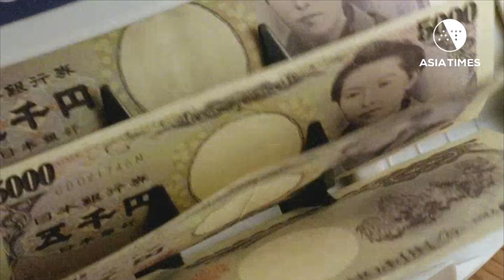Northeast Asia arms race surges in 2019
While South Korea's arms budget focuses on the North Korean threat, massive Japanese spending looks aimed at both China and North Korea. Story by Andrew Salmon